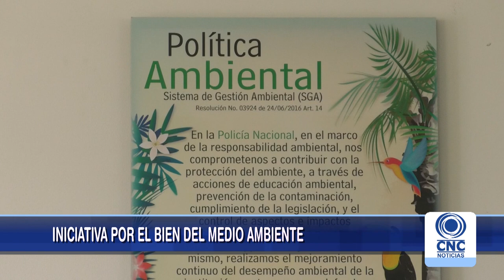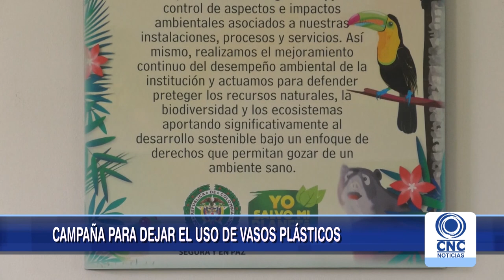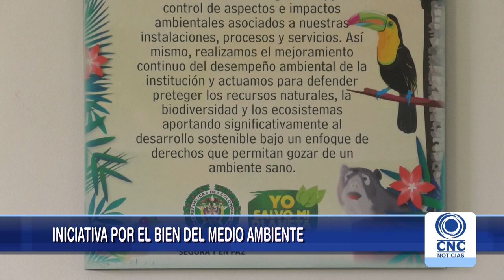Campaña ambiental en la Escuela de Policía Simón Bolívar.